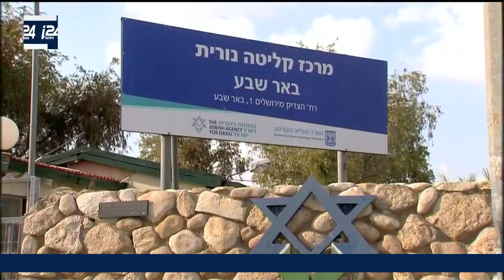Le scandale des enfants yéménites volés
Les opérations clandestines "Tapis volant" et "Sur les ailes de l'aigle" ont permis à des dizaines de milliers de Juifs du Yémen persécutés d'immigrer en Israël. Mais cette réussite de l'Etat juif est entachée par le scandale des enfants yéménites dont beaucoup auraient été enlevés à leurs parents pour être confiés à des familles israéliennes aisées.